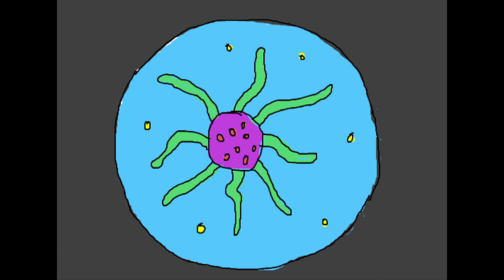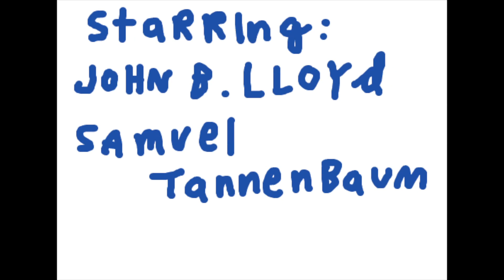LITTLE MAN IN MY HEAD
John has a little voice in his head that tells him what to do.